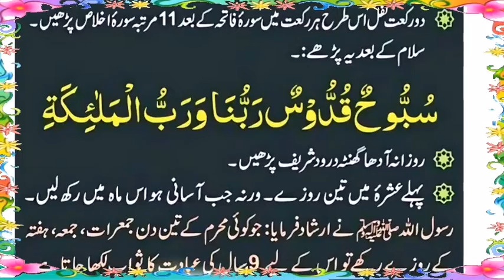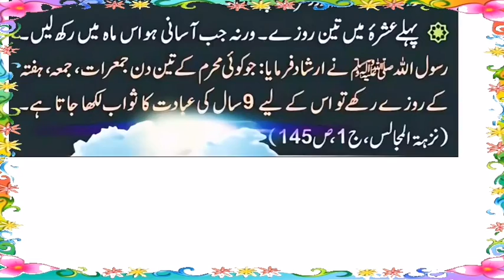9 saal ki ebadatt ka sawab|wazaif nabwi saw|Muharram ke roze rakhne ka sawab|ruhani aamliyaate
wazifa,
:This channel does not promote or incourage any illegal activities .All the content which is uploaded on Balouch Brothers Studio is making for educational purpose.All content is fairly used.All The Community Guidelines are followed on this channel . I hope that you would enjoy this content.note: Copywriting disclaimer under section 107 of the copywriting act 1976 , allowance is made for'' fair use'' such as criticism, news reporting, research, teaching and scholarship. fair use is a permitted to the copyright staute otherwise it will be infringing. non-profit and educational topics are in the favour of fair use.
Ubqari,Muharram 2022 Ki Pehli Jumerat jumma ke din 5 Minute ka amal, Naseeb Badal Dega, juma ka,Muharram Ki Pahli jumairat Agaye! Ankhein Band Kar Kay Ya Parhlo Aapki Har Hajat Puri Hojaeigi,5 Muharam K Din Muthi Bhar Chany K Dano Par! Ya Wahabu Ya Ghaniyu ka
فجر کے بعد آدھا//Daily Dua every Muslim گھنٹہ روزانہ پڑھیں ہر حاجت پوری,Muharam Ki Pehli Jumerat 21 Bar Parhty He | Raat K Waqt Farishta Poory Saal Ka Rizaq Chor Jaye Gi, Allah har hajat puri kar Day ga,Muharam Saal Ka Pehla Mahina Ha Qadar Karly, Sirf 1 Tasbeeh Lazmi Parh Lena,Wazifa For Wealth.